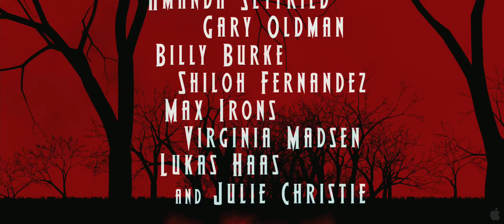Red Riding Hood - Official Trailer [HD]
In "Red Riding Hood," Seyfried plays Valerie, a beautiful young woman torn between two men. She is in love with a brooding outsider, Peter (Shiloh Fernandez), but her parents have arranged for her to marry the wealthy Henry (Max Irons). Unwilling to lose each other, Valerie and Peter are planning to run away together when they learn that Valerie's older sister has been killed by the werewolf that prowls the dark forest surrounding their village. For years, the people have maintained an uneasy truce with the beast, offering the creature a monthly animal sacrifice. But under a blood red moon, the wolf has upped the stakes by taking a human life. Hungry for revenge, the people call on famed werewolf hunter, Father Solomon (Gary Oldman), to help them kill the wolf. But Solomon's arrival brings unintended consequences as he warns that the wolf, who takes human form by day, could be any one of them. As the death toll rises with each moon, Valerie begins to suspect that the werewolf could be someone she loves. As panic grips the town, Valerie discovers that she has a unique connection to the beast--one that inexorably draws them together, making her both suspect...and bait.